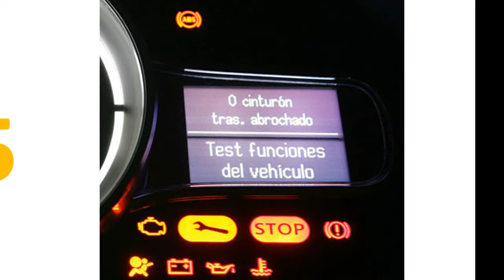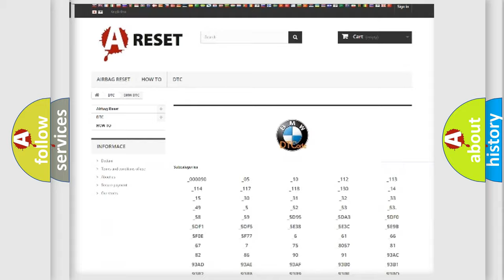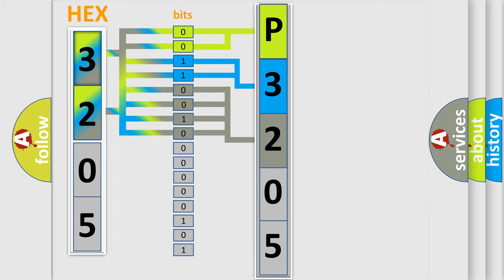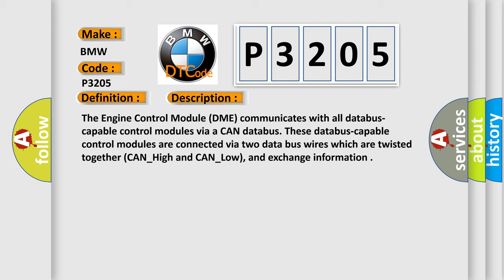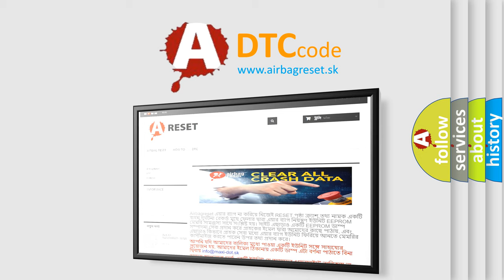DTC BMW P3205 Short Explanation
Contents:
0:21 Basic DTC analysis according to OBD2 protocol standard.
1:48 Insight into programming
2:58 A diagnostically understandable description of the Diagnostic Trouble Code
3:05 Basic error definition

Make:
BMW
Code:
P3205
Definition:
Local CAN, DPRAM-LoCAN Chip Cut-Off
Description: